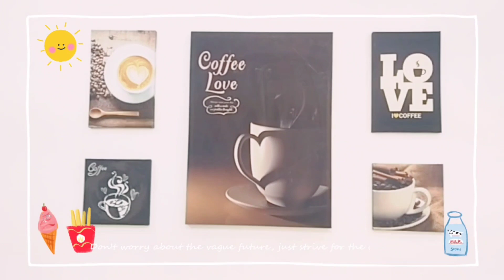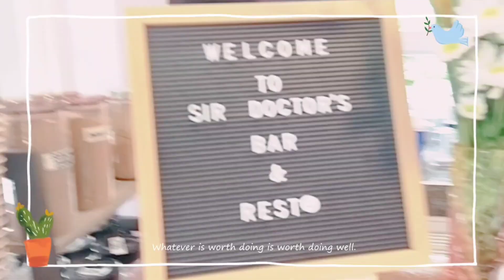SIR DOCTOR'S BAR & RESTO | Prieto-Diaz, Sorsogon 🎉❤️🍽️ 🍺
Sir Doctor's Bar & Resto
Prieto-Diaz, Sorsogon

Come and visit this newly opened  Resto Bar in town that offers delicious foods, good services and relaxing place.

Let's support local business establishments!